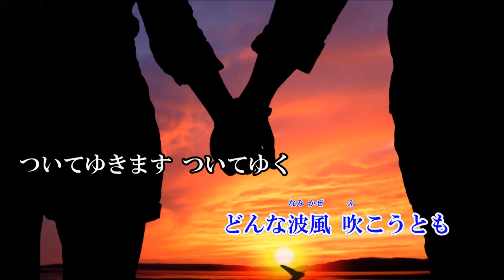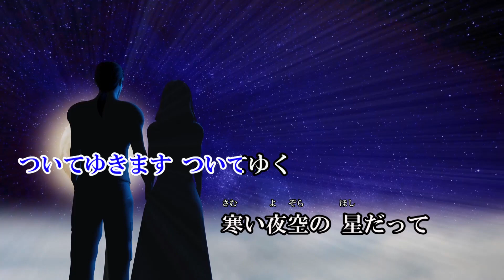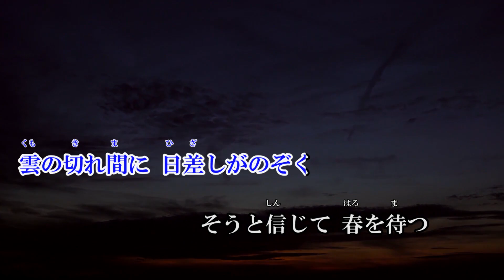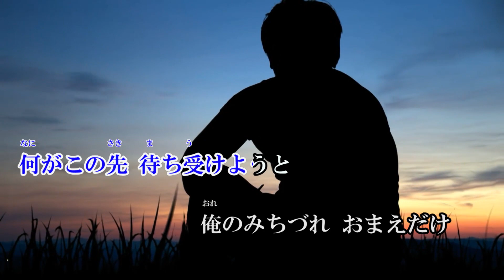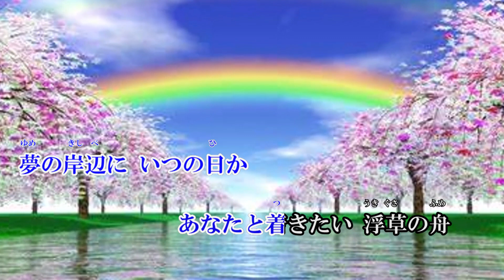浮き草の舟 岩本公水 Cover by Sammy1212 2022年11月16日発売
＊作詞　瀬戸内かおる　   作曲　岩本健介
＊岩本さんの良い歌でしたので、歌ってみました。
＊拙い歌ですがお聴き戴いたら嬉しいです。
＊動画は自作
音源は音源はduranta100さんからお借りいたしました。心から感謝いたします！

浮草の舟

作詞　瀬戸内かおる
作曲　岩本健介

つなぐ手と手に　温もりあれば
どんな波風　吹こうとも
ついてゆきます　ついてゆく
寒い夜空の　星だって
いつか希望の　星になる
あなたと流れる　浮草の舟

雲の切れ間に　日差しがのぞく
そうと信じて　春を待つ
向かい風でも　いいんです
そばにあなたが　いればいい
明日は背中を押す　風になる
ふたりで流れる　浮草の舟

何がこの先　待ち受けようと
俺のみちづれ　おまえだけ
言って私の　肩を抱く
そんなあなたに　寄り添って
夢の岸辺に　いつの日か
あなたと着きたい　浮草の舟